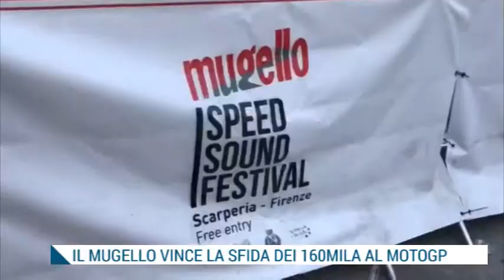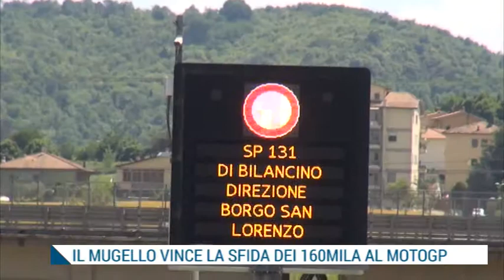TG IRIDE Lunedì 05.06.2017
TG IRIDE05 Giugno 2017